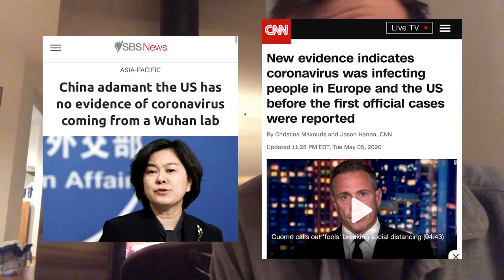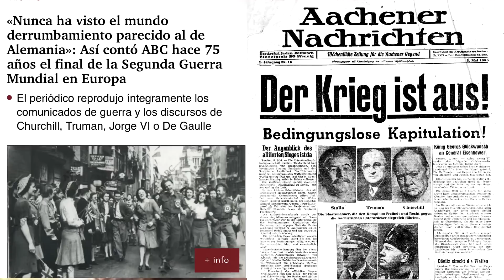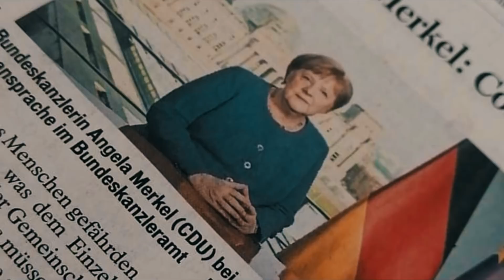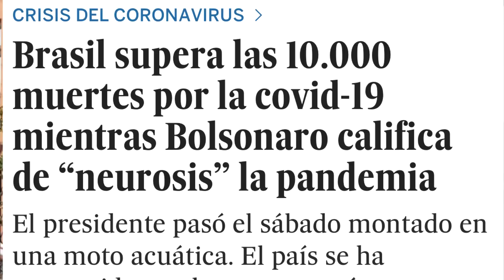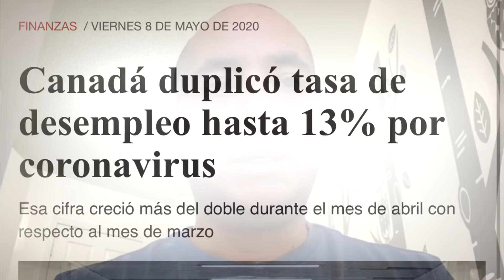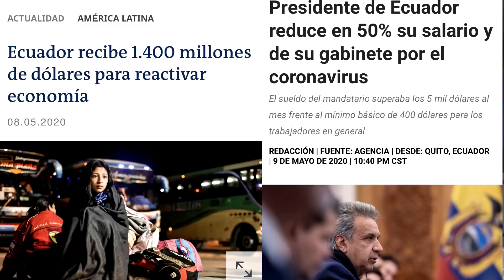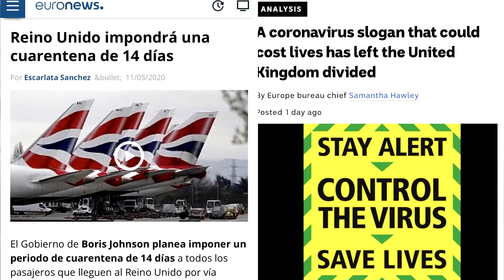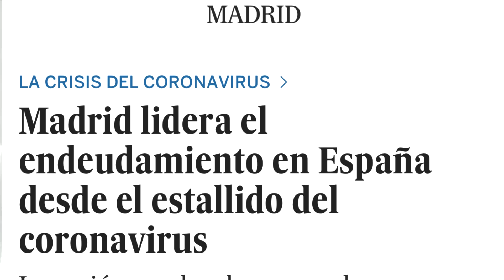LA VERDAD DE LA PANDEMIA, ESTO ESTÁ PASANDO EN EL MUNDO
Reuní a muchos amigos de otros países para que nos contaran un poco de lo que han vivido en consecuencia del COVID-19, la pandemia que esta asechando cada rincón del mundo. El objetivo principal de este vídeo es generar conciencia y responsabilidad en la audiencia, recuerda que si nos cuidamos a nosotros mismos estaremos cuidando a los demás.